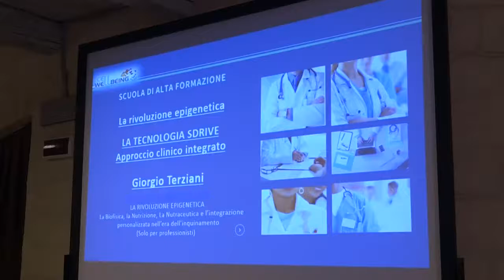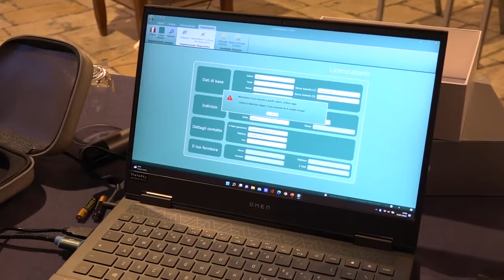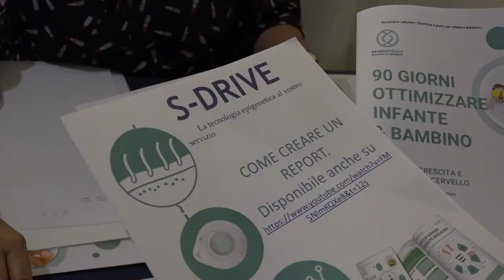S Drive - dalla veterinaria la rivoluzione dell'epigenetica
52 visualizzazioni  22 lug 2022  Dallo studio del pelo do Fido a quello del capello umano per comprendere al meglio le interazioni uomo-animale-ambiente e prevenire le malattie.

Vuoi vivere sano? Risana le tue cellule!